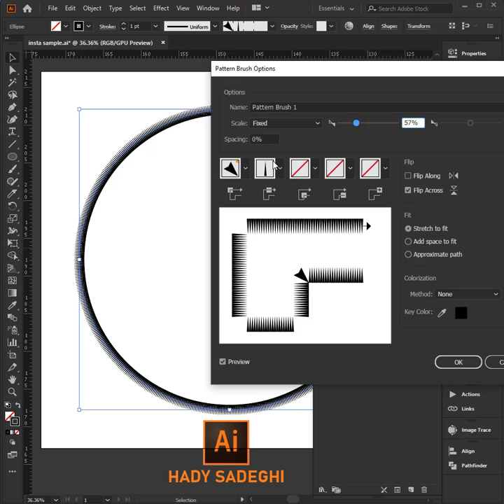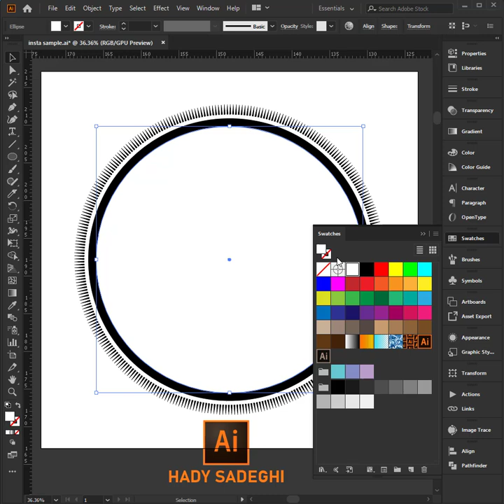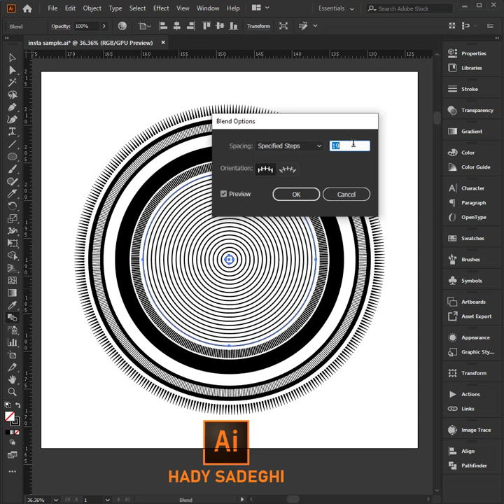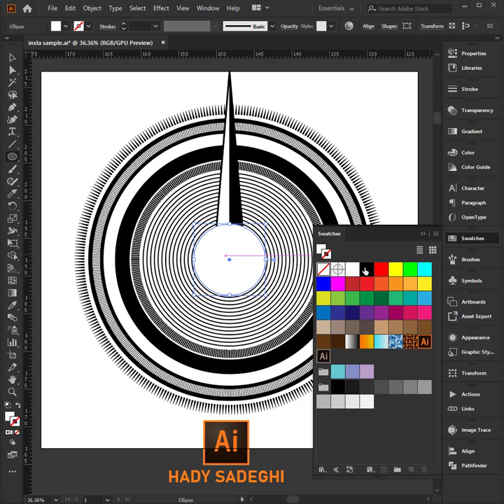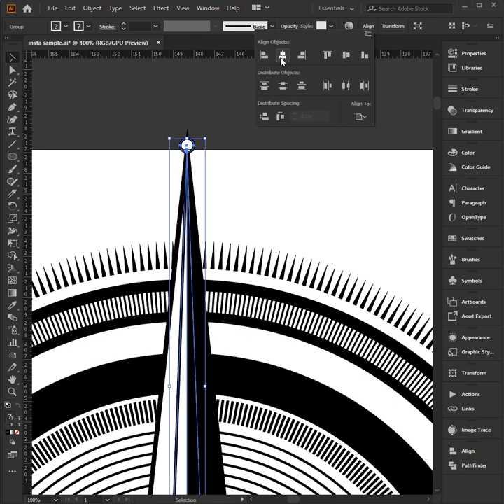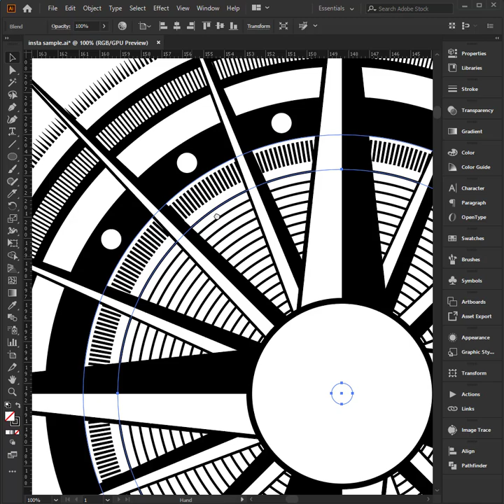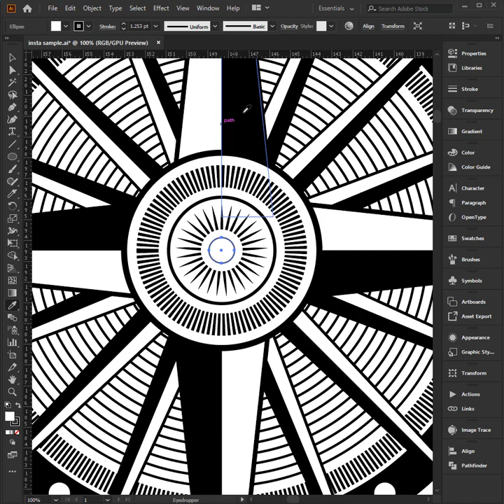how to create Ornate Compass Rose in illustrator